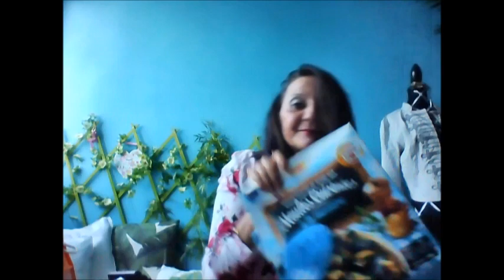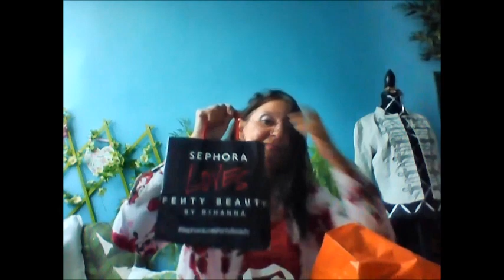BON PLAN ACTION COURSES DU JOUR ET STORY TIME 1 CHANCE SUR 1000!!!!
J'ai pété les plombs en filmant mes courses du jour et story time j'ai posé mon sac dans un grand centre commerciale et retrouvé au pc securité ouf en plus reconnue comme youtubeuse  dites moi en commentaires si vous avez bien rit moi en regardant ma video je rigole toute seule.